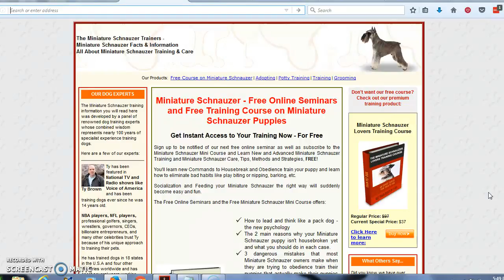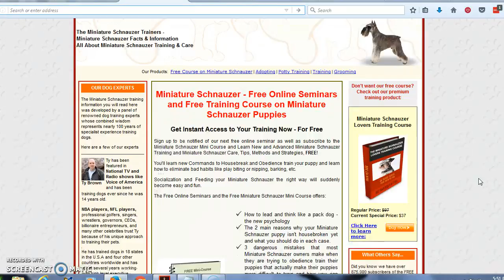***Miniature Schnauzer Potty-Training Free-Mini Course***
“All Miniature Schnauzer puppies have to go to the bathroom
each time they wake up from a nap after they
drink, after they eat, or even play hard. If you
take your puppy to the same spot consistently
each time, you will begin to create a habit that
will lead him to successful potty training.”
Get Your Free Mini-Course While You Can!